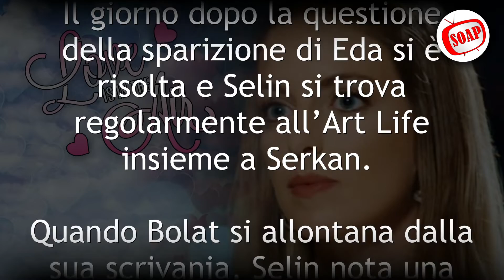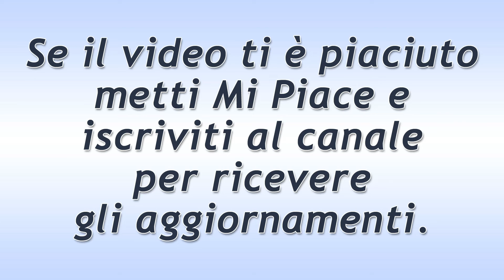Love Is In The Air - Puntata del 18 Ottobre 2021: Il Nervosismo Di Selin!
Love Is In The Air, puntata di oggi Lunedì 18 Ottobre 2021.
Selin è molto nervosa dopo il bacio appassionato che ha dato a Deniz. La Atakan, però, è ovviamente convinta di non essere stata vista da nessuno. Il giorno dopo la questione della sparizione di Eda si è risolta e Selin si trova regolarmente all’Art Life insieme a Serkan.